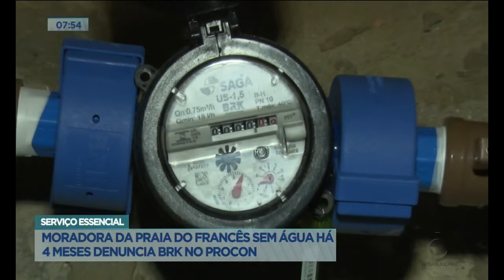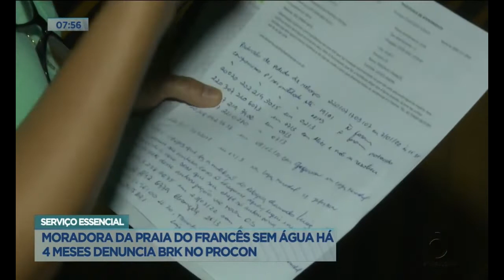Serviço essencial: Moradora da praia do Francês sem água há 4 messes denuncia BRK no PROCON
Acompanhe mais detalhes sobre o problema, na reportagem de Williamis Tavares